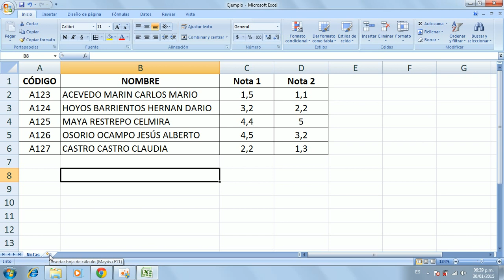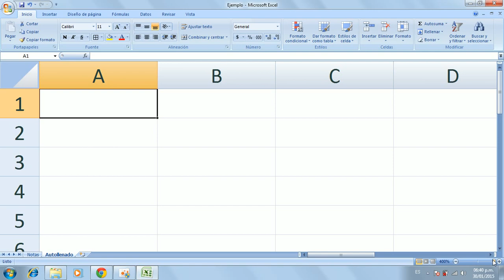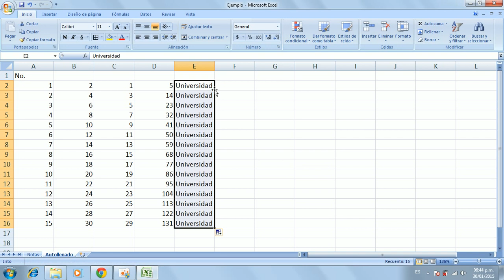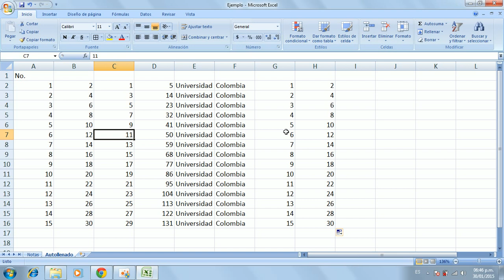Video Excel 4